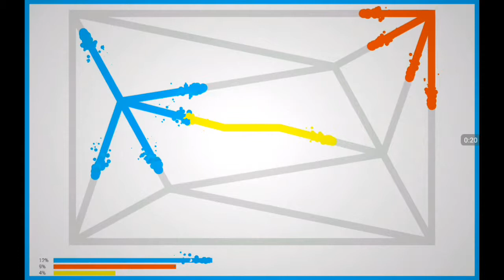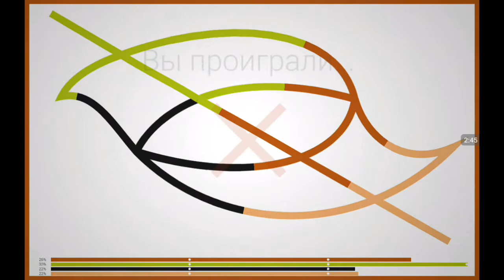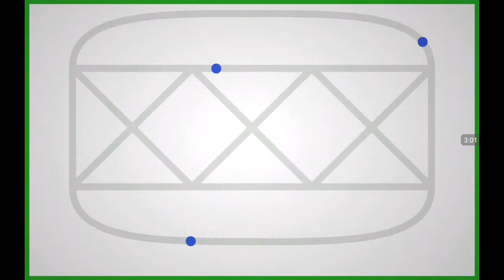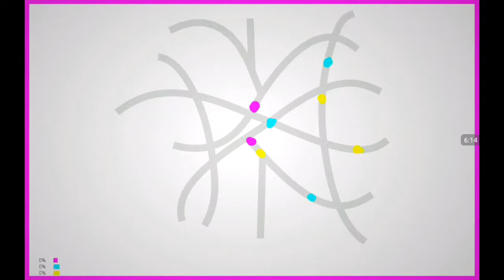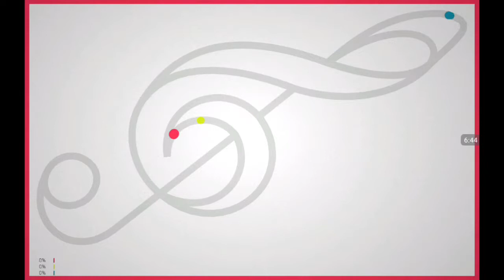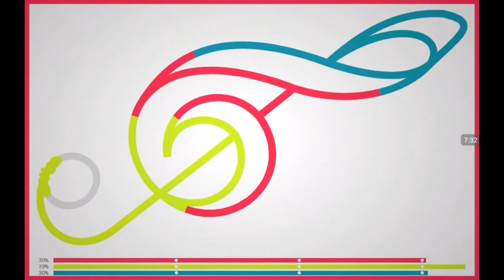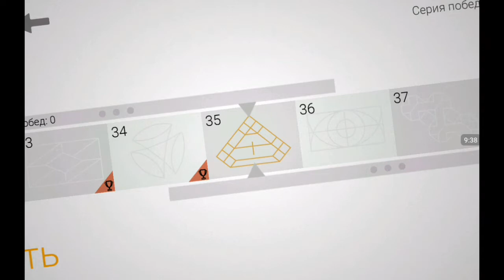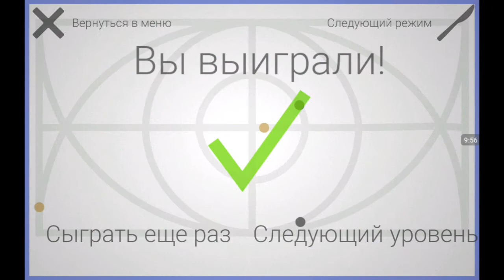НАЧАЛИСЬ ОШИБКИ В ЛИНИИ!!!